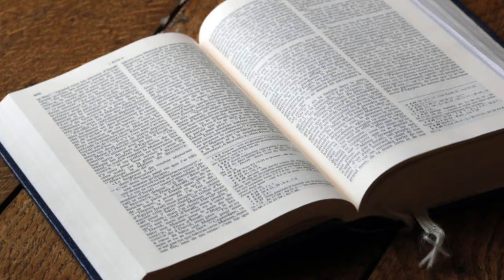L’IMPORTANCE DE L’OBÉISSANCE